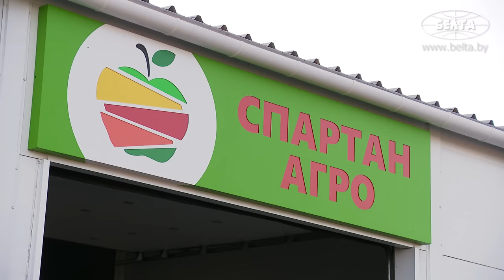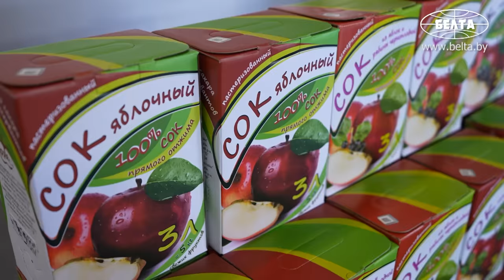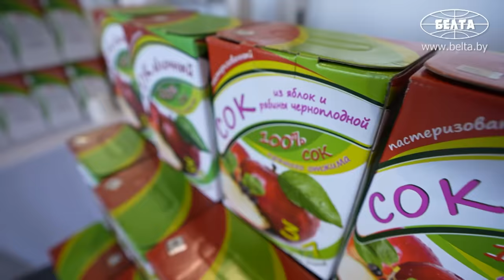Лукашенко: Это чудо вообще! Честно говоря, ТАКОГО я не видел вообще! // Яблоневый сад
Лукашенко: Нам надо, чтобы перестали кланяться импортному яблоку! Чтобы было своё яблоко. Чтобы были обеспечены. У нас большая потребность в яблоках. Но для этого нужны хранилища. Надо своё!

Беларусь должна обеспечивать себя плодами собственного производства, прежде всего яблоками. Об этом 20 сентября Президент Беларуси Александр Лукашенко заявил, посещая специализирующееся на плодоводстве фермерское хозяйство "СПАРТАН-АГРО" под Молодечно.